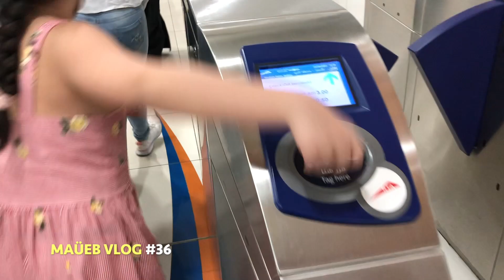BIRTHDAY SURPRISE I MAÜEB VLOG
BIRTHDAY SURPRISE for ARCY I MAÜEB VLOG